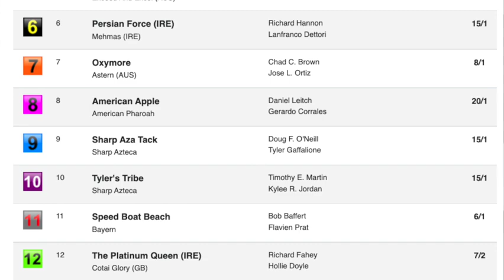Breeders' Cup 2022 Juvenile Turf Sprint with Barry Spears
Handicapper Sara Elbadwi is joined by Barry Spears, horseplayer and podcast co-host of Going in Circles along with Chuck Simon. They discuss the Breeders' Cup Juvenile Turf Sprint, which will go off as Race 6 on Breeders' Cup Friday.